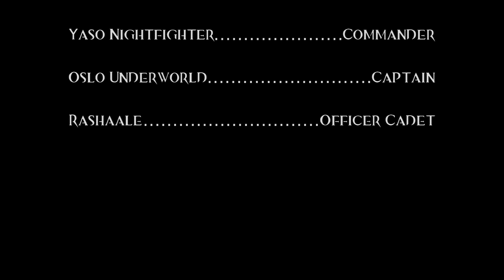EcHo Shenanigans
Just 4 guild members of EcHo messing about in Lions arch.